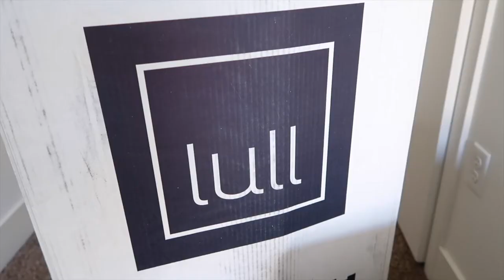Lull Mattress | Matthew Crawford's Moving Madness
A Lull mattress is a bed truly fit for a king! Give Lull a try today!